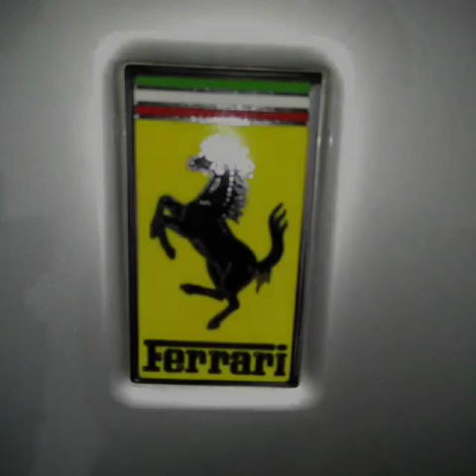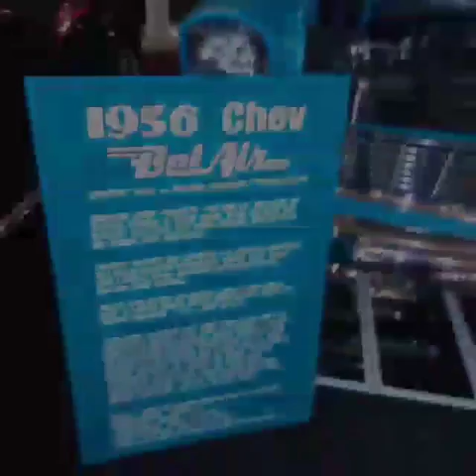Berett Jackson Auto show 2017